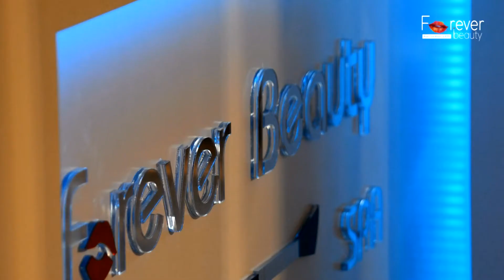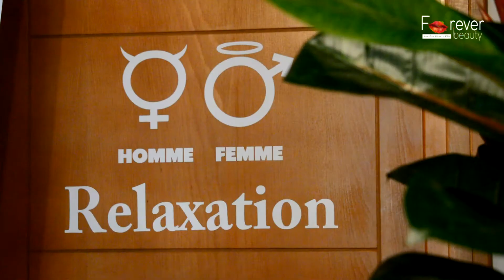FOREVER BEAUTY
VUE.FOTO.PROD ANIS 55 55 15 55